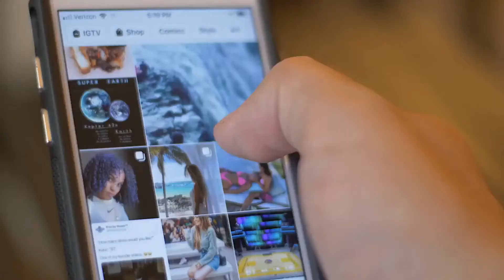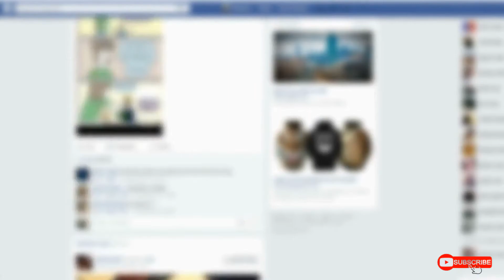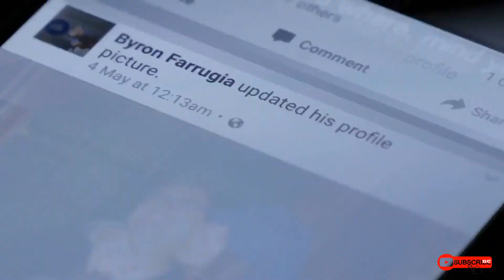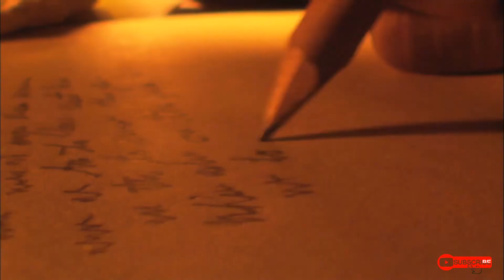Who Invented Social Media? ⚫ Do You Use Social Media? ⚫ Look To Learn ⚫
🔘 Hello,I like to learn,in this video I covered the issue of who invented social media?I try to share information on every subject with viewers of all ages with short videos without boring you.